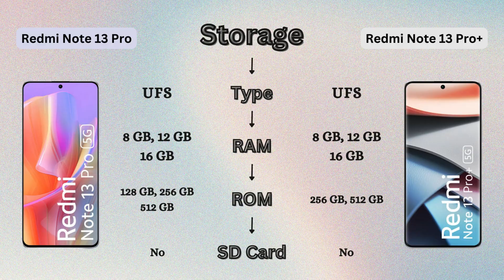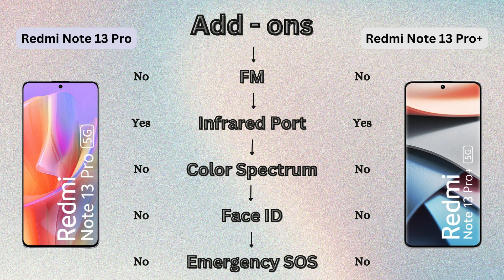Difference Between Redmi Note 13 Pro and Redmi Note 13 Pro Plus | Redmi Note 13 Pro vs Note 13 Pro+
Get ready to uncover the key distinctions between the Redmi Note 13 Pro and Redmi Note 13 Pro Plus in this insightful video comparison. From camera capabilities to performance enhancements, we delve into every aspect that sets these two smartphones apart. Don't miss out on this must-watch video if you're considering an upgrade or simply want to stay informed about the latest tech trends.